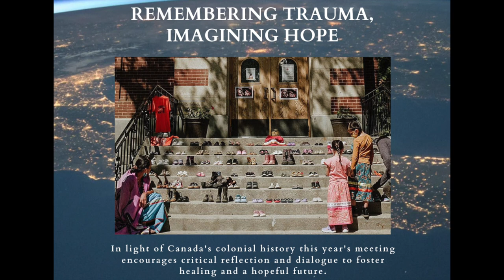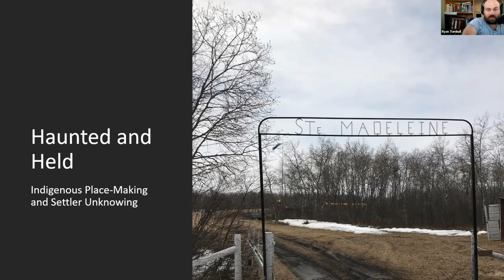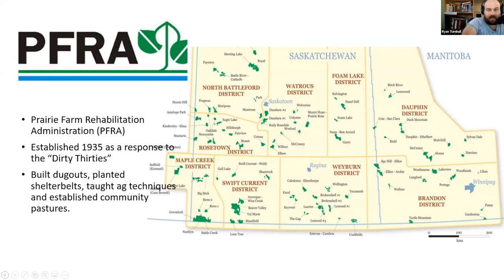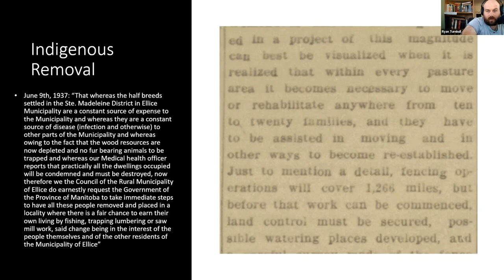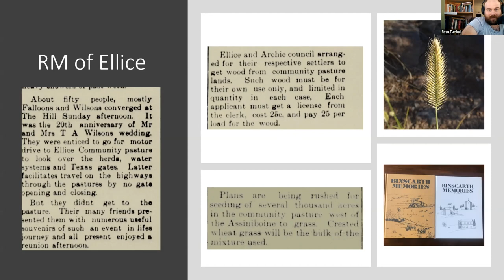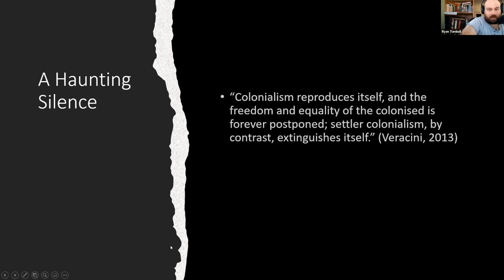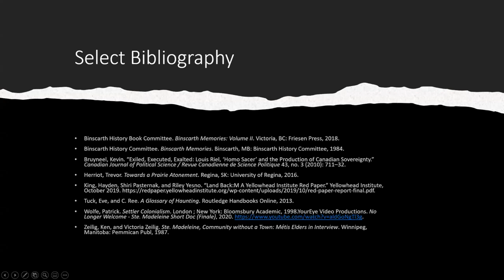Toward a New Christian Theology of Martyrdom, Repentance, and Place - CTS Conference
Irene and Doug Schmeiser Centre for Faith, Reason, Peace, and Justice, and the Canadian Theological Society present the panel: Christian Martyrdom, Cultural Trauma, and Conspiracies of Silence, held on May 24, 2022.

These panellists respectively analyze three foundational themes in Christian theology: martyrdom, repentance, and place. Jeremy M. Bergen discusses and challenges the martyrdom narrative, stating that how churches and Christian theology frame martyrs' suffering has implications for how churches and Christian theology respond to other victims of violence. Preston D. S. Parsons analyzes the notion of repentance in Deitrich Bonhoeffer and asks how churches repent for the sins of the unrepentant.  Ryan Turnbull utilizes decolonial theologies to analyze the Indigenous-haunted psyche of settler colonialism.

The Canadian Theological Society's Conference, Remembering Trauma, Imagining Hope, addresses the need for theologians to engage Canada’s history of colonialization, systemic racism, and ecological devastation

Panellists:
Jeremy M. Bergen, Conrad Grebel University College
Preston D. S. Parsons, Church of St. John the Evangelist, Kitchener
Ryan Turnbull, University of Birmingham